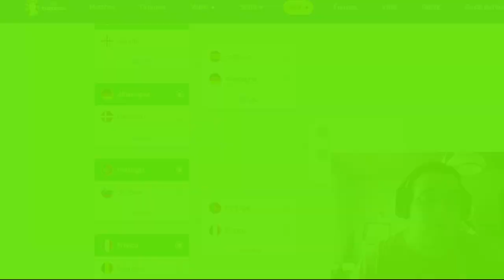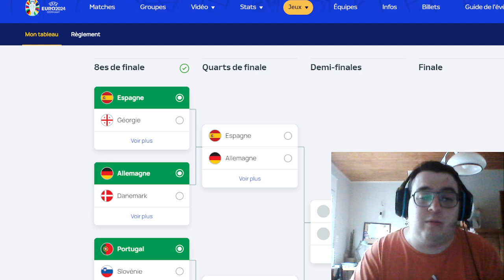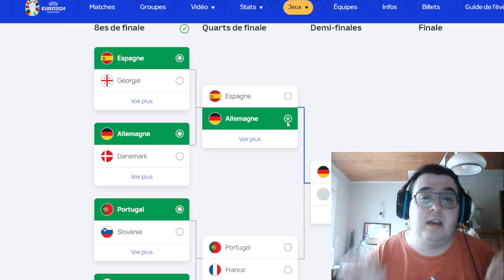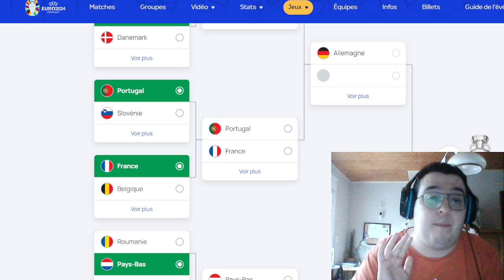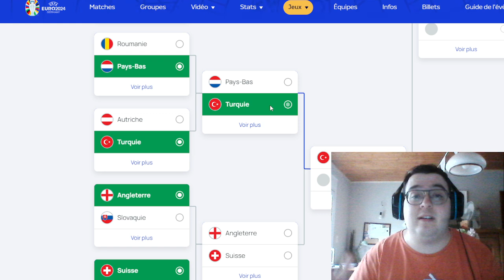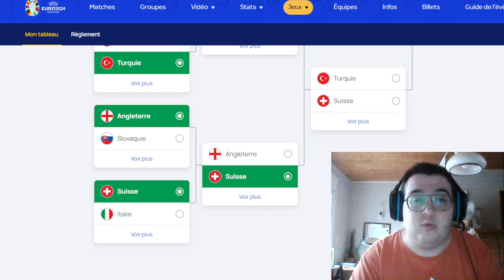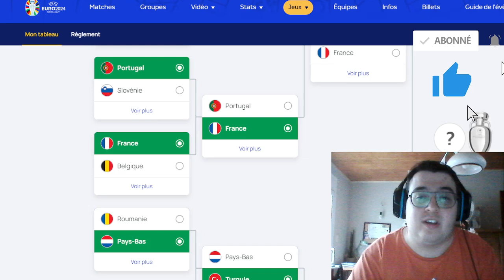QUI IRA EN 1/2 DE FINALE DE L'EURO 2024 ? | PRONOSTICS 1/4 DE FINALE ! 🏆